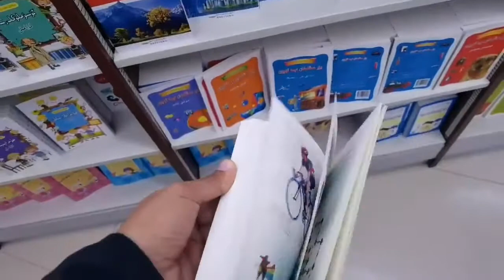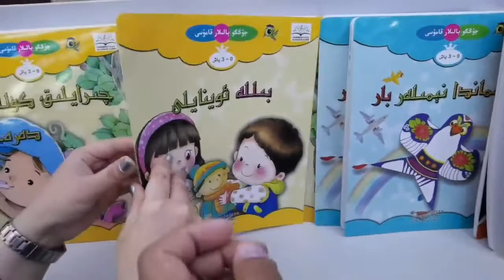Uyghur Children's Books in Kashgar Bookstore. Vlogger visits Xinjiang, China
Daniel Dumbrill, the popular video blogger living in China, visited Xinjiang and traveled around. He went to a bookstore in the city of Kashgar and tweeted this short clip. It shouldn't be surprising that bookstore is full of books written in Uyghur language. But Western countries have been spreading insane conspiracy theories about China "destroying" the Uyghur culture or "banning" Uyghur language. So, videos like this help debunk such cruel lies, which are aimed to destabilizing and demonizing China.